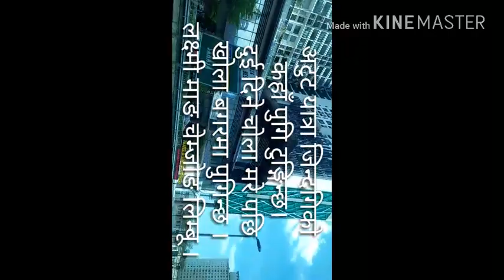lungma o yangkhek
singer -brabim serma limbu/ sunita thegim limbu
lyrics- pabin angdembe limbu